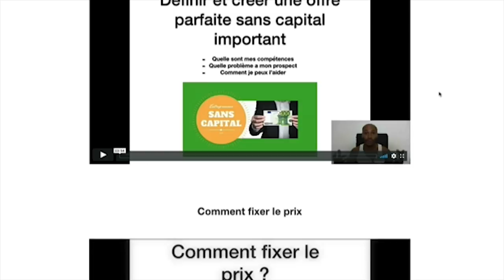4 astuces pour influencer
▬▬▬▬▬▬▬▬▬▬▬▬▬▬▬▬ FORMATION OFFERTE▬▬▬▬▬▬▬▬▬▬▬▬▬▬▬▬
6 vidéos de formation offertes pour créer ton business en ligne dont 25 idées de business rentables clique

▬▬▬▬▬▬▬▬▬▬▬▬▬▬▬▬ FORMATION▬▬▬▬▬▬▬▬▬▬▬▬▬▬▬▬

▬▬▬▬▬▬▬▬▬▬▬▬▬▬▬▬ PRESTATION TECHNIQUE▬▬▬▬▬▬▬▬▬▬▬▬▬▬▬▬

▬▬▬▬▬▬▬▬▬▬▬▬▬ LIENS ▬▬▬▬▬▬▬▬▬▬▬▬▬

4 astuces pour influencer
Le livre Influence et manipulation

▬▬▬▬▬▬▬▬▬▬▬▬▬▬ CONSULTING MARKETING DIGITAL▬▬▬▬▬▬▬▬▬▬▬▬▬▬▬▬

Vous avez une entreprise physique, vous souhaitez augmenter
massivement votre visibilité et augmenter votre chiffre d'affaire

▬▬▬▬▬▬▬▬▬▬▬▬▬▬▬▬ PRESTATION TECHNIQUE▬▬▬▬▬▬▬▬▬▬▬▬▬▬▬▬